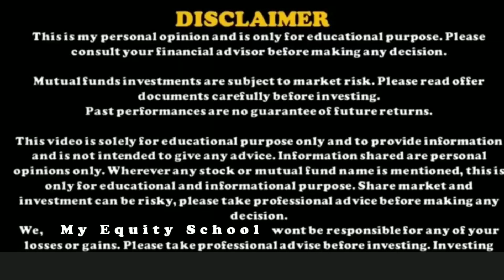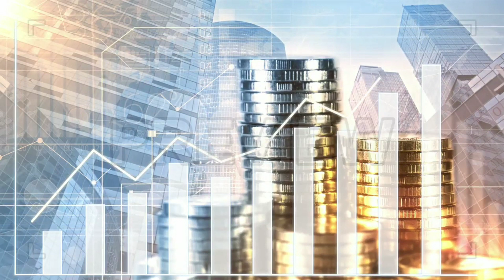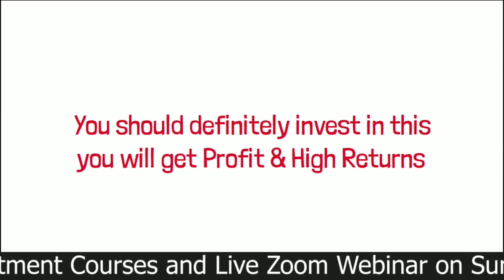₹5 मे मिल रहा है VB Desai का Penny Stock